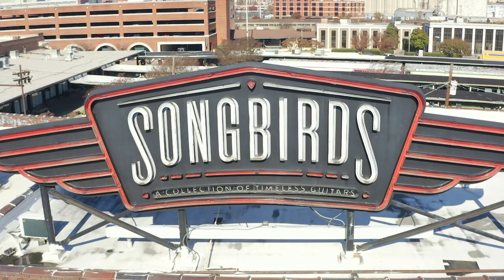The Most Unique Guitars Ever? The Story of the Fordite Guitar- Featuring Andy Wood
This video has been a journey for us. Last year we started working with the wonderful team over at Warrior Guitars (Rossville, GA) to chronicle their quest to build a guitar out of Fordite or Motor City Agate. We followed them throughout the build-- from inception to the arduous construction phase to sitting down with Andy Wood to try them out . This short documentary will give you a glimpse into the process and show you the first-ever Fordite guitars.

We would like to thank Warrior Guitars, @andywoodmusic , the Lewis Family, Thorpe McKenzie, John Dooley, Clay Aldridge, and Reed Caldwell.

Our videos keep the music alive by helping the Songbirds Foundation raise money to buy guitars for kids.